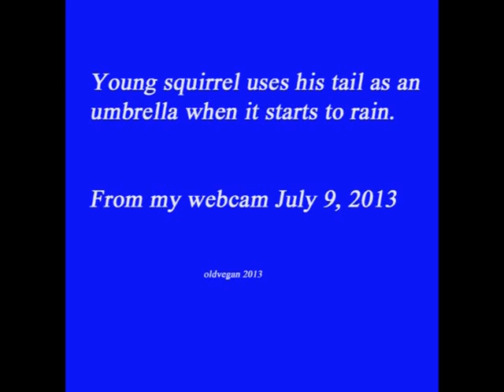Young squirrel uses his tail as an umbrella.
He curls his tail over his head when it starts to rain.  I've seen them do it as protection from the sun too.